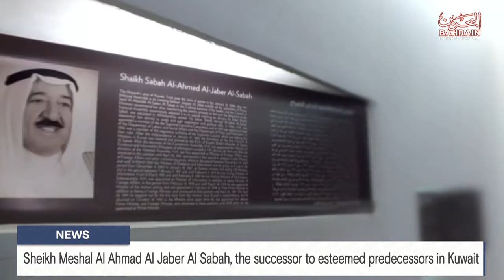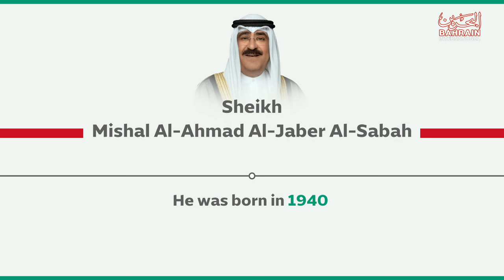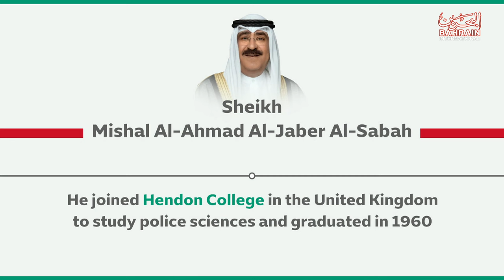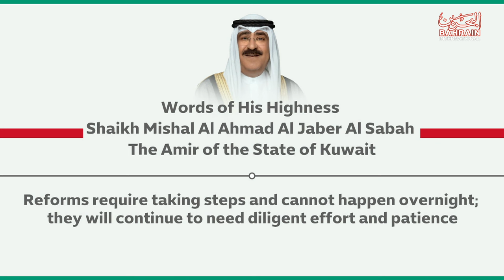BAHRAIN NEWS CENTER : ENGLISH NEWS 18-12-2023